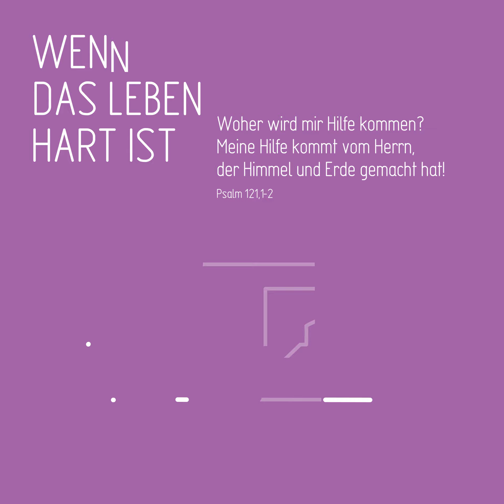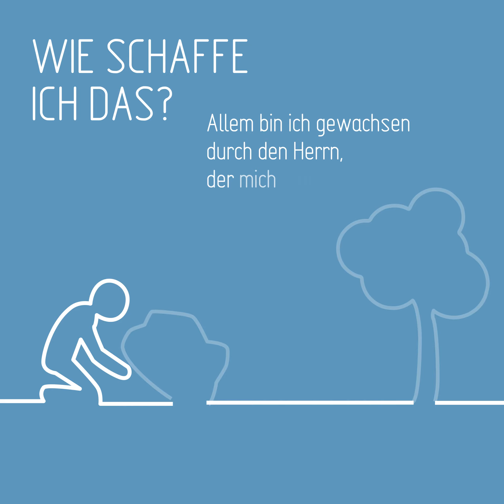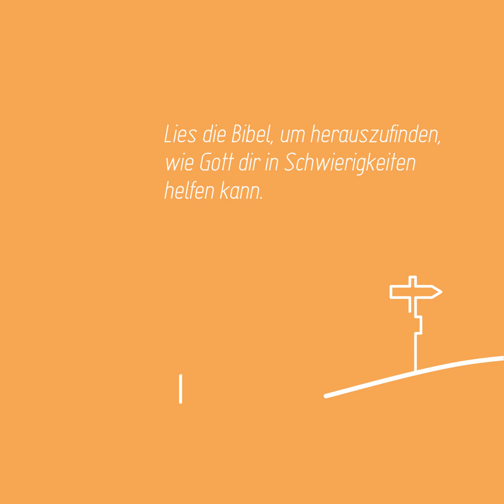Hoffnung Finden / Finding Hope (German) – Lifewords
Eine animierte Version einer der beliebtesten Ressourcen von Lifewords, um in traumatischen Situationen Komfort zu bieten. Mit Hilfe von Bibelversen, die auf Gefühle von Angst, Schmerz und Hoffnungslosigkeit reagieren, erkennt diese Ressource die Realität des Leidens und zeigt Hoffnung und Stärke in Gott an.